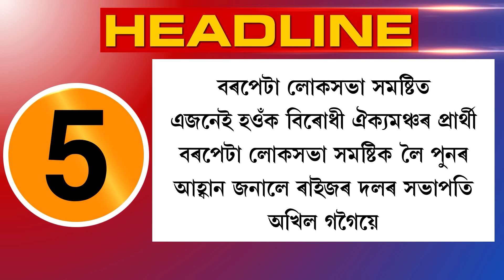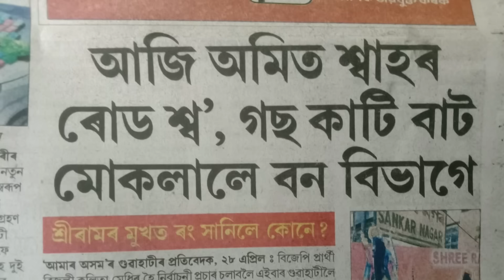‘দ্য ক্ৰছ কাৰেণ্ট’ৰ বিশেষ বুলেটিন–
গৃহমন্ত্ৰী অমিত শ্বাহৰ ৰোড শ্ব’ৰ বাবে পথৰ কাষৰ গছ কাটিলে বন বিভাগে। আনহাতে মহিলাক নিৰ্যাতন কৰি দেশ এৰি পলায়ন এইচ ডি দেৱেগৌড়াৰ নাতিৰ। সবিশেষ লৈ ‘দ্য ক্ৰছ কাৰেণ্ট’ৰ বিশেষ বুলেটিন–